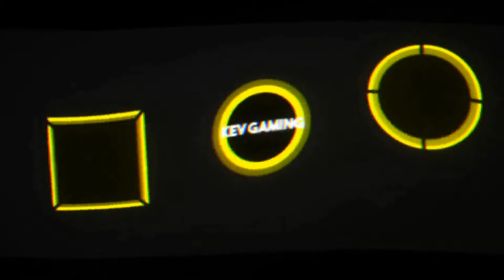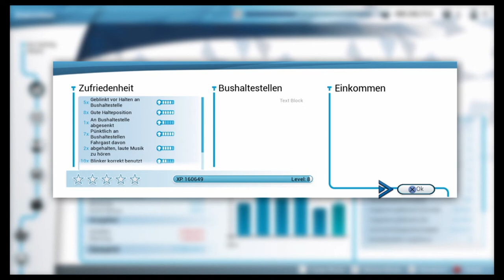Let's Play Bus Simulator #15 Eine lange fahrt